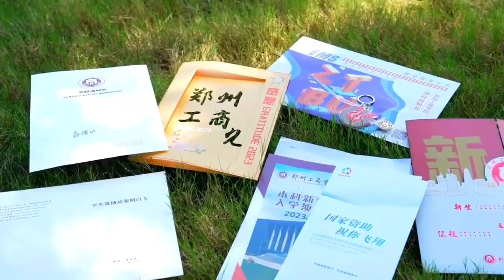郑州工商学院：你的录取通知书马上就要收到了！